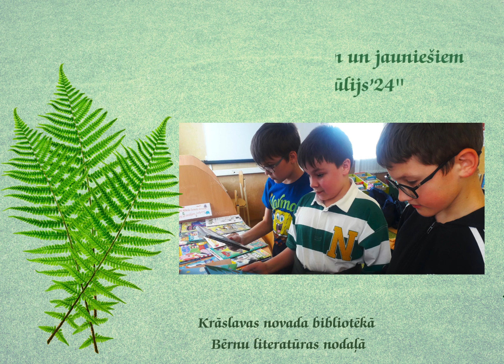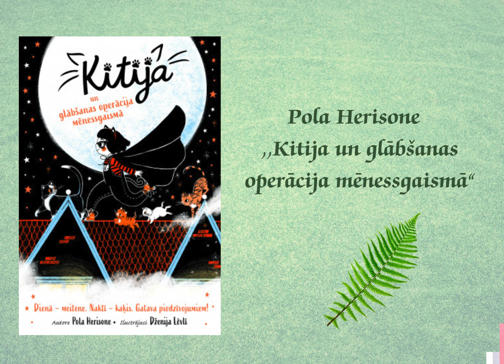Jaunas grāmatas Krāslavas novada bibliotēkā (2024. gada jūnijs - jūlijs)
Krāslavas novada bibliotēkas krājumu papildinājušas jaunas grāmatas.
 Lasi grāmatas pēc sirds izvēles Krāslavas novada bibliotēkā Bērnu literatūras nodaļā!

Krāslavas novada bibliotēkas Bērnu literatūras nodaļa
2024. gada jūnijs - jūlijs